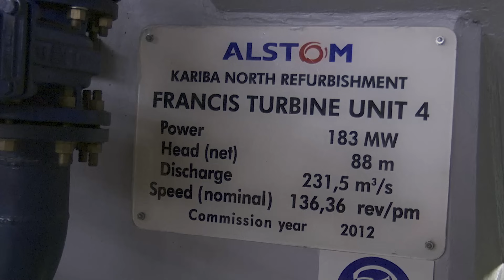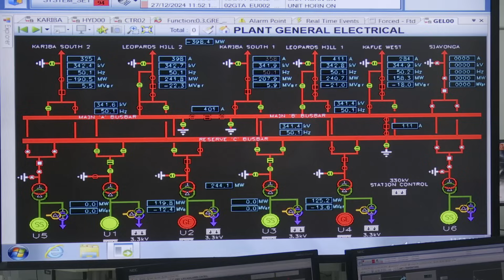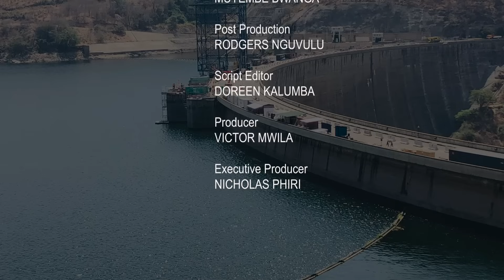KARIBA - RIPPLE EFFECTS OF A VANISHING RESERVIOR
Lake Kariba—a vital lifeline for Zambia and Zimbabwe—faces an unprecedented crisis. Once a vast reservoir of energy and life, it now struggles under the weight of a relentless drought.
Experts reveal ambitious solutions, including upstream reservoirs and advanced monitoring systems, offering a glimmer of hope amid the crisis.
Can Kariba rebound to sustain the millions who depend on it, or will it become a cautionary tale of nature’s fragility?
Find out in this compelling exploration of resilience, innovation and survival.